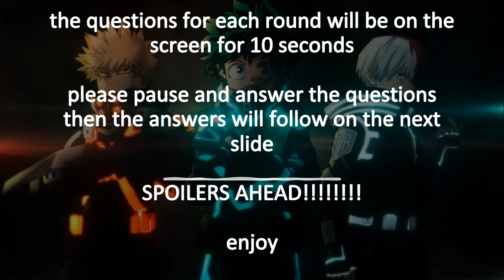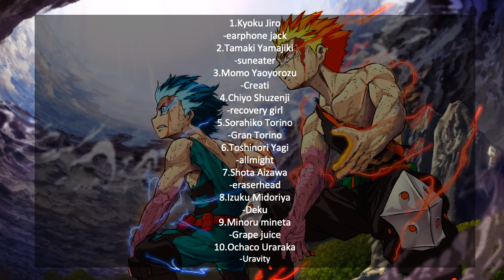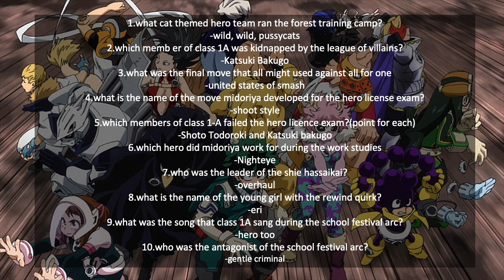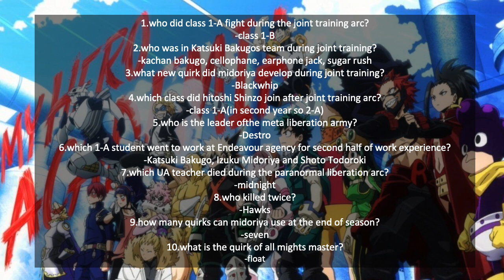my hero academia quiz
this is a my hero academia Quiz. there will be 5 rounds. and will have trivia questions up to season 6. hope you enjoy. test your knowledge and leave your score in the comments